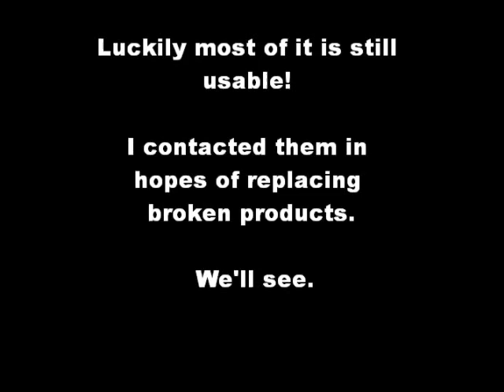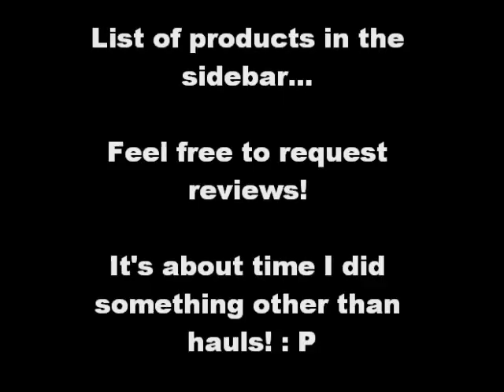Lush UK Haul #3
I should mention that this doesn't affect my opinion about LUSH UK. It's very obviously a shipping problem, and it happened to a couple other girls I've talked to.

List of products:
Mange Too massage bar
Strawberry Feels Forever massage bar
Each Peach massage bar
Trichomania shampoo
Gavarnie soap
Snowcake soap
Porridge soap
Sea Vegetable soap
The Godmother soap
Mudflats soap
Sultana of Soap soap
Lemslip buttercream
Whoosh shower jelly
Sweetie Pie shower jelly
2x The Comforter bubble bar